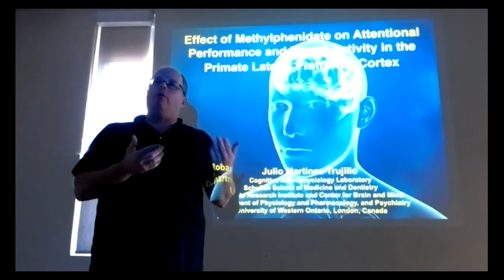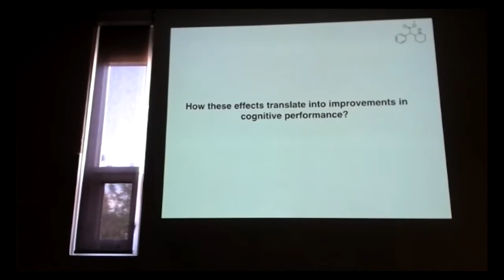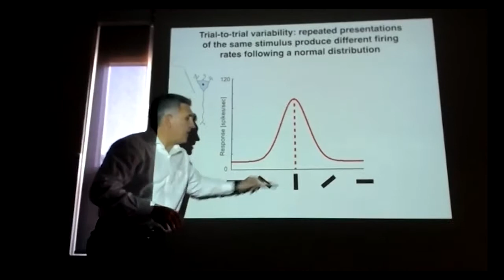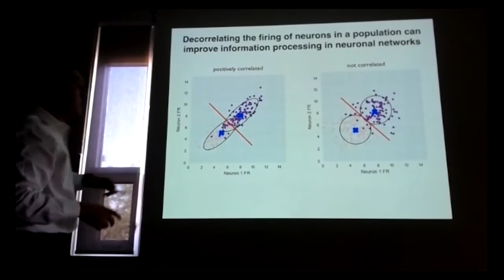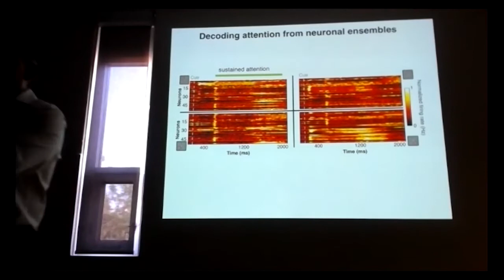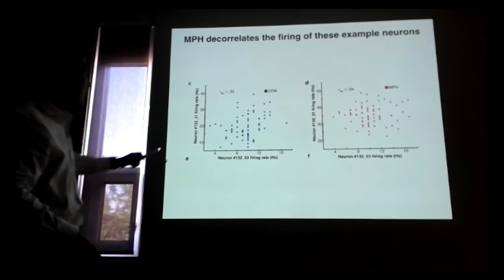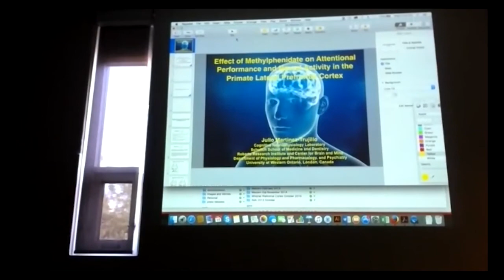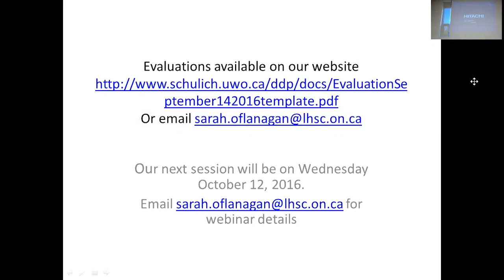Effect of Methylphenidate in Prefrontal Neuronal Activity During Shifts of Attention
Dr. Julio Martinez-Trujillo.  Department of Physiology and Pharmacology and Department of Psychiatry, Western University.  September 14, 2016.